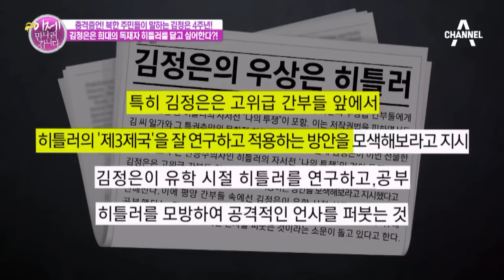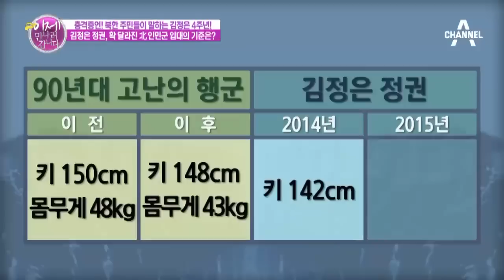[예능]이제만나러갑니다_207회